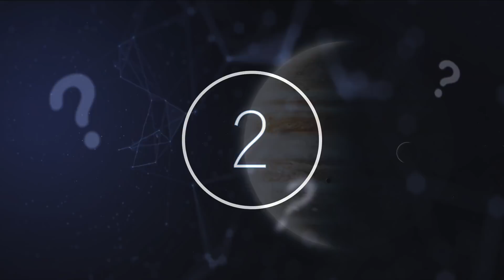3 Most Incredible Recent NASA Discoveries & Photographs To Blow Your Mind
3 most incredible recent NASA discoveries & photographs to blow your mind. Today, 3 most incredible recent NASA discoveries & photographs to blow your mind.

Space exploration is advancing rapidly. Within the last century, we have launched the first rocket, sent a man to the moon, and explored distant planets, though these soaring advancements come with some moments of confusion, be it from an odd photograph, an unexpected discovery or a strange occurrence.

NASA is the forefront of astronomical developments in 2020, and have stumbled across plenty of these setbacks, humorous happenings, and peculiar moments, all marking key events in our journey to understand and explore the universe.